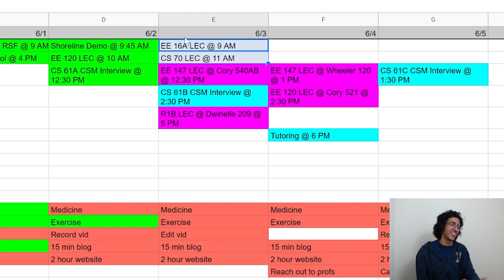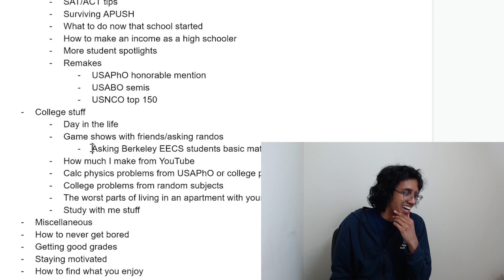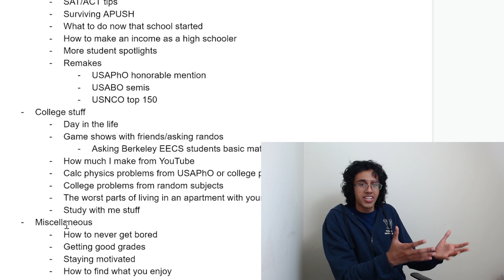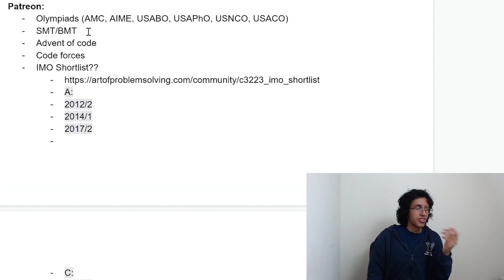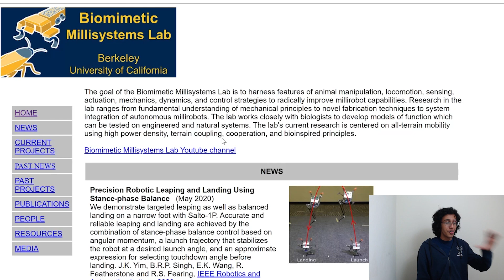What I'm planning to do at UC Berkeley - Channel updates, courses, clubs, research, and more!!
I know it's been a while since I've posted regularly, so it's finally time to get back into the groove. Let me know if you guys have any suggestions for what I do in the future for this channel or if there any other cool things I should try while I'm in college. Enjoy!

Table of Contents:
0:00 - Introduction
2:05 - YouTube plans
6:15 - Patreon plans
7:55 - Personal/academic plans